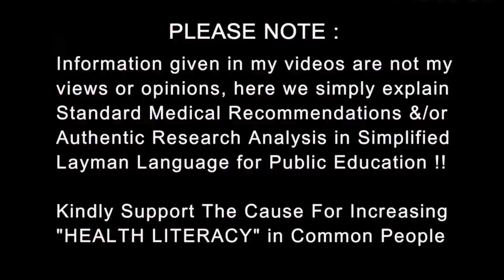How to Choose your First Whey Protein | Gain Weight & Muscle | Dr.Education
* 1 year in Medical ICU.
* 1 year in Emergency & Casualty.
* 3 months each in Surgery, Neurology, Pediatrics and Family medicine.

CLINIC ADDRESS:
1) Dr. Paramjeet's Clinic  HEALTH & HEART CLINIC - 257 Shakti Khand 4 Indirapuram Ghaziabad UP - 3km from Vaishali metro
2) OPD in Yashoda Superspeciality Hospital - NEHRU NAGAR III GZB.

Thanks & Regards
Dr.PARAMJEET SINGH